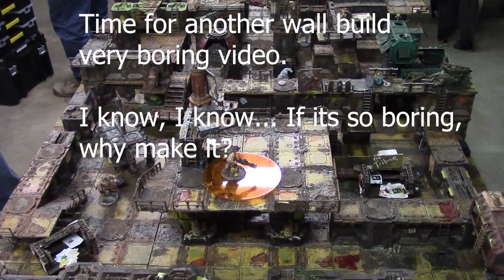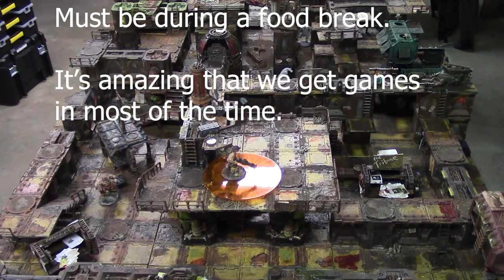Necromunda Sump Wall Corner Section Build Video Part 2: Adding Lights!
This is the second part of the Sump Wall Corner build series.  In this part I add lights to the walls and show some more video clips of our Necromunda group's weekly game night.